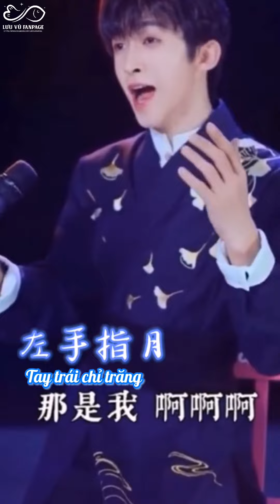Vocal của Lưu Vũ || 刘宇 | Liuyu